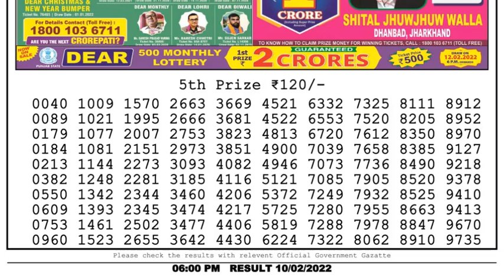Dear Lottery Sambad 6pm today 10.02.22 Nagaland State Lottery Result